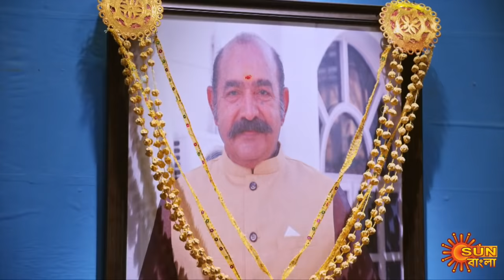Nandini - Episode 293 | 08 Sept 2020 | Sun Bangla TV Serial | Bengali Serial